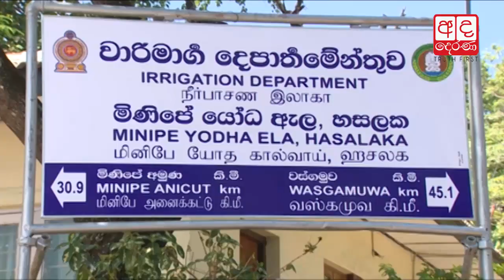President invites critics of govt to meet him and inform issues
හසළක මිණිපේ වම් ඉවුරු ඇළ ප්‍රතිසංස්කරණ කටයුතු ජනපති අතින් ඇරඹෙයි.